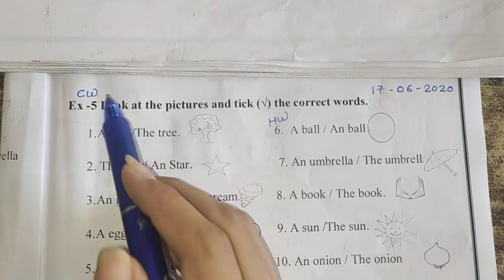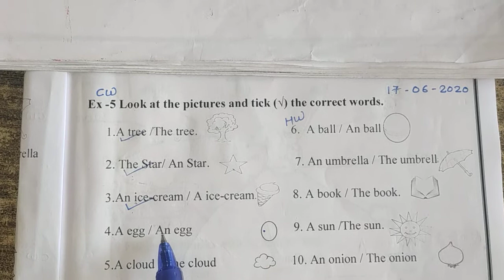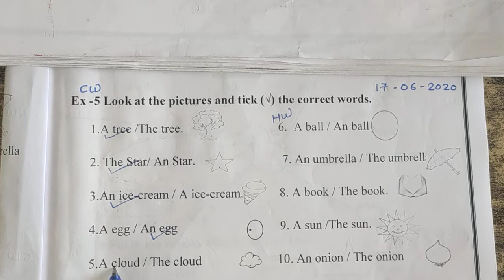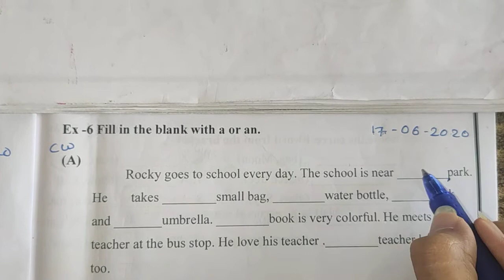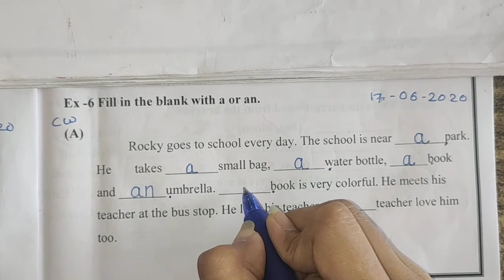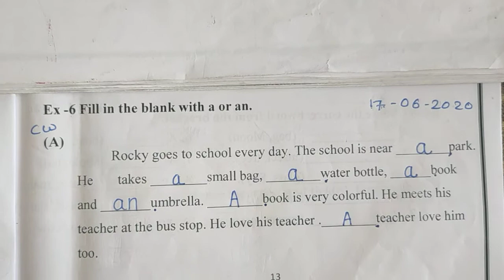STD-1#GRAMMAR# CHAPTER- 2 (EXERCISE 5 & 6 )